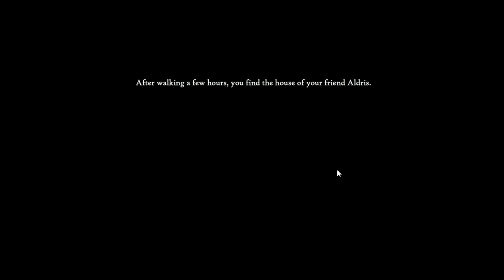Esklavos's Quebrantar: Caila the Witch Walkthrough